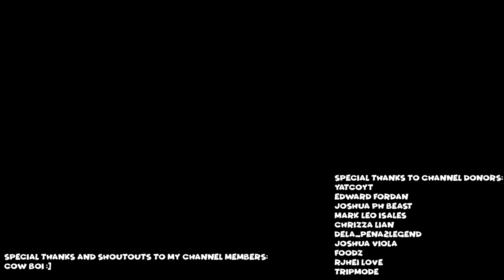L4D2 FATAL FREIGHT PART 3 GAMITIN KO DAW PUSO NI TITIW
Laptop Specs:
CPU - i7 10750H 2.60GHZ

Valve FPS Fails Tagalog Filipino Pinoy Gaming Gamers Gameplay
Comedy Fun Times Philippines Google Discord Skype
Chat l4d3 Half-Life sony vegas pro workshop gamemaps mods
custom maps campaign Funtage PUBG Fortnite CSGO
INSURGENCY GTA San Andreas TARBS Destiny2 KF2
Peenoise Tarbs MC Hero James Robin Kristian PH KoyaBottons
Family Friendly Not Just Kidding LightningBlueDragon Granny
JZ Grit Tara Mods Custom Maps Campaigns
Pewdiepie Cow Chop Horror Show this to all my subscribers please